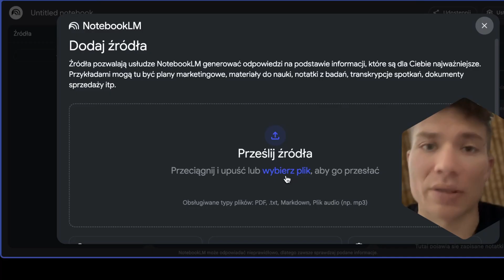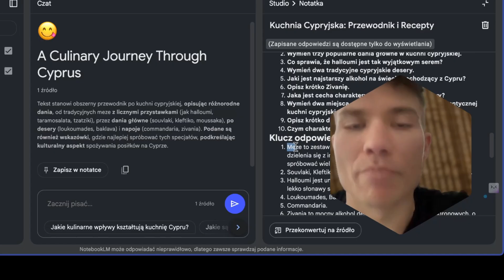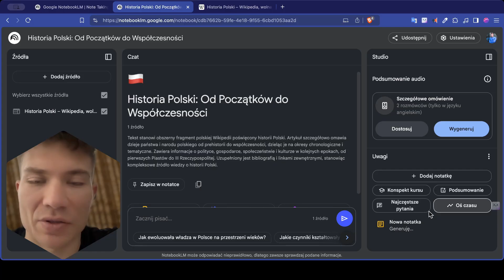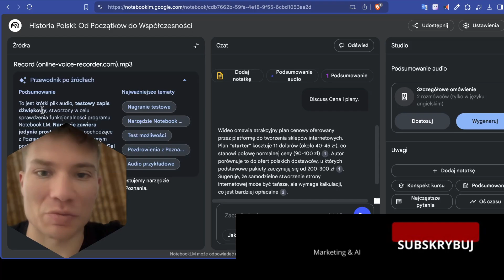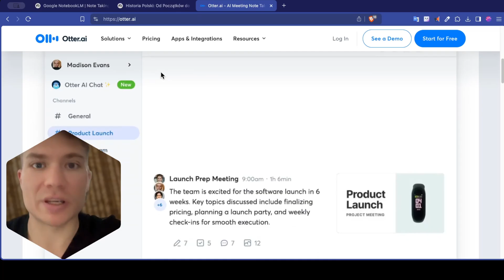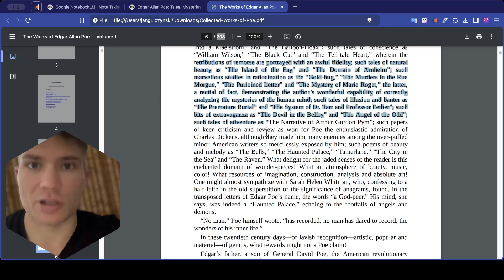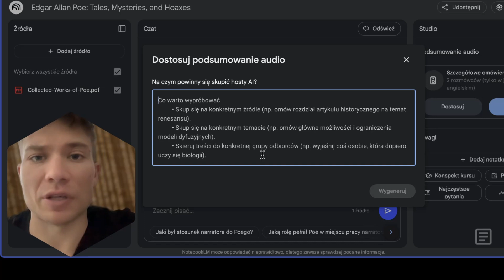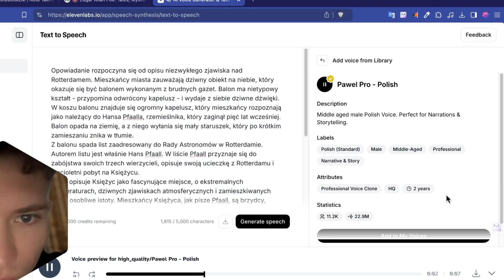NotebookLM - 10 rewolucyjnych funkcji AI, które MUSISZ znać!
Ucz się 10x szybciej korzystając z NotebookLM - poznaj 10 tricków na wykorzystanie sztucznej inteligencji i mocy narzędzi Google AI.🔵 Okiełznaj AI - Odbierz lekcję z kursu ZA DARMO!

Ten film to potężny przewodnik po NotebookLM - nawet jeśli nigdy wcześniej nie słyszałeś o tym narzędziu, to po tym filmie wykorzystasz wiele z jego niesamowitych funkcji AI.
Pracuj mądrze - nie ciężko!

0:00 - Wstęp
0:18 - Notebook LM tutorial
1:40 - Nauka z AI
2:50 - Oś czasu w notebook LM
3:41 - Czatowanie z filmami - streszczenia filmów
4:53 - AI w notatkach głosowych
5:58 - AI do podsumowania spotkań online
6:26 - Streszczenie dowolnej książki
8:00 - Tłumaczenie z AI
8:30 - NotebookLM Podcast
9:53 - NotebookLM podcast po polsku
11:47 - Zakończenie